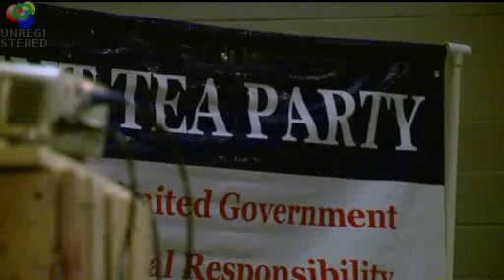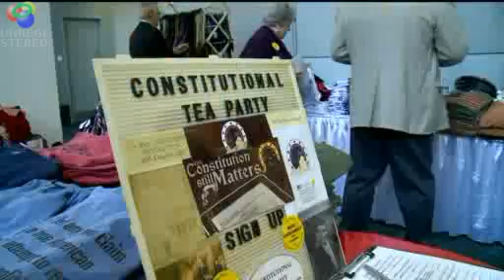WTVR6-Richmond Discusses Tea Party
WTVR Channel 6 Richmond airs special report on Tea Party happenings/status.